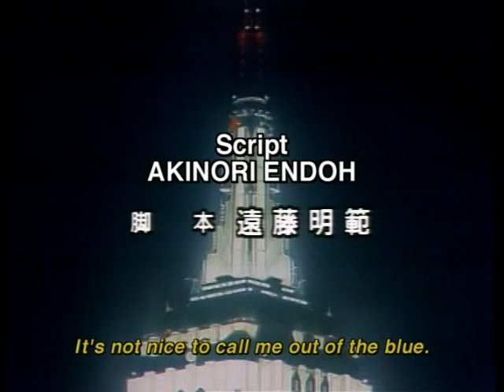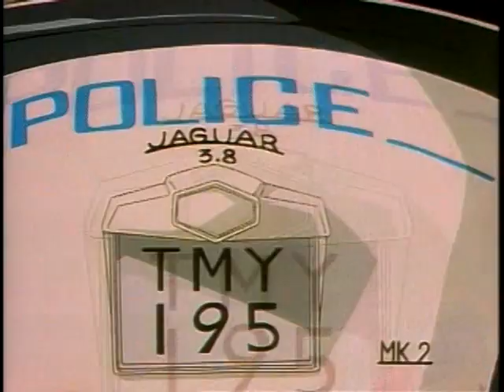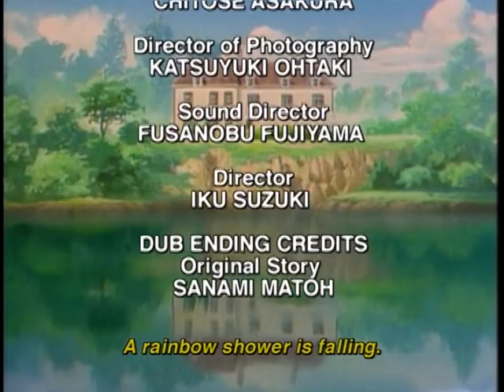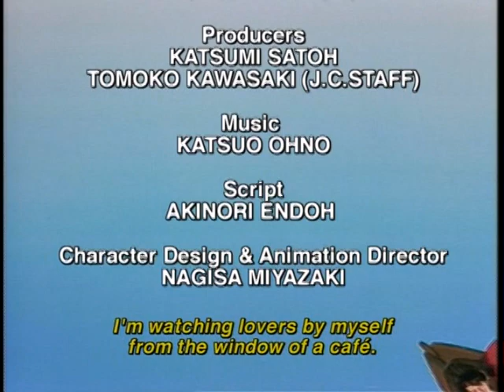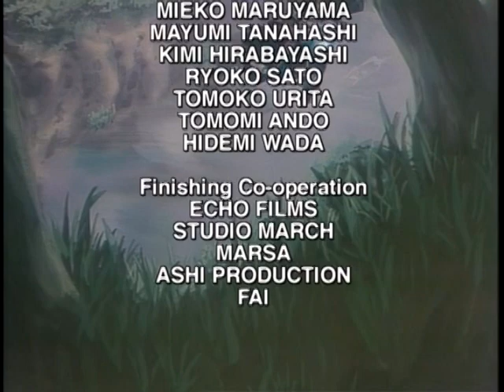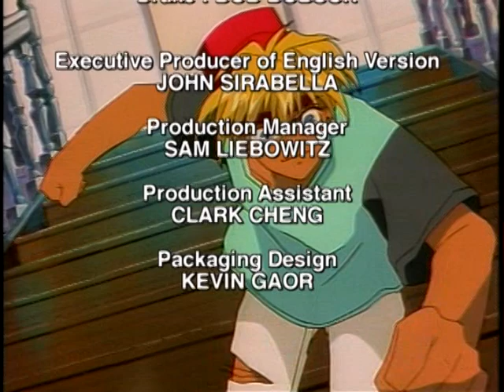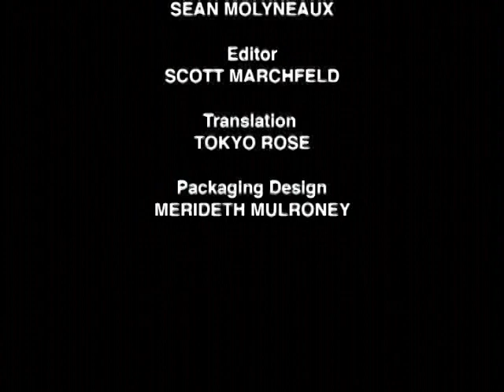Fake, 1998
Fake OVA (1998)
Directed by Iku Suzuki
Written by Akinori Endo